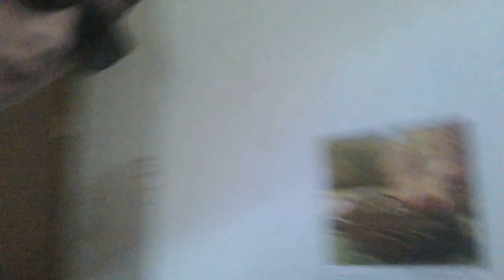All your favourite songs in one video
I apologize if the video is laggy or too long.  In the mean time, please enjoy. Next video upload is on Wednesday-October 31st 2018.